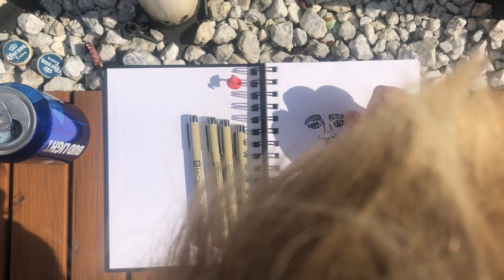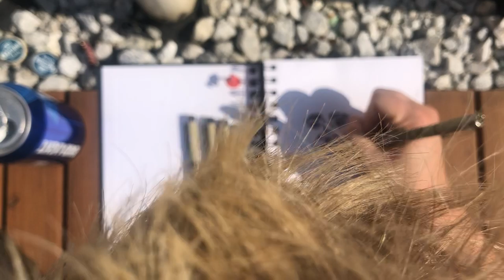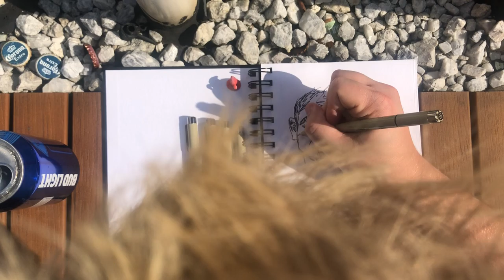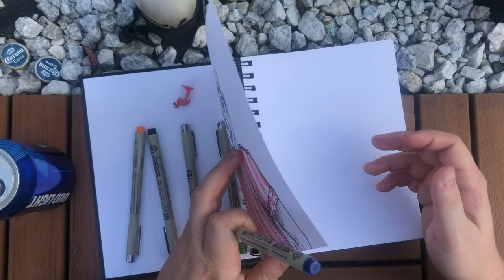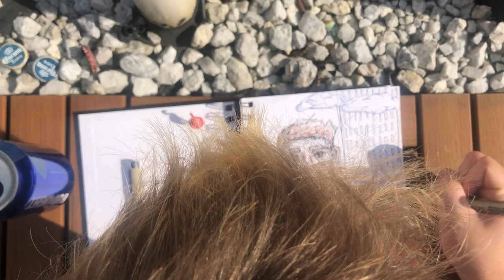sketch with me (on rooftop in brooklyn)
here's a little sketch I did. part self-portrait, part random man in a cool striped shirt. audio is just what it sounds like on my roof. trying to be more creative so I'll be posting more videos like this soon.

xo tyler

p.s. I'll do better at making sure my hair isn't in the next one